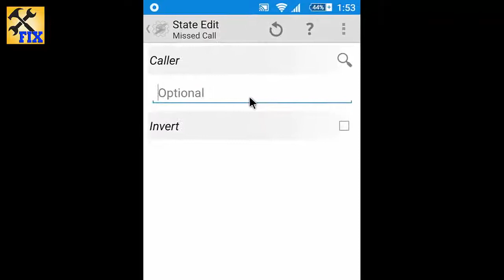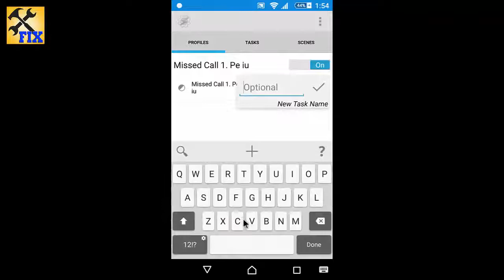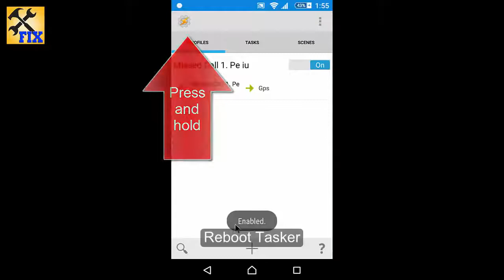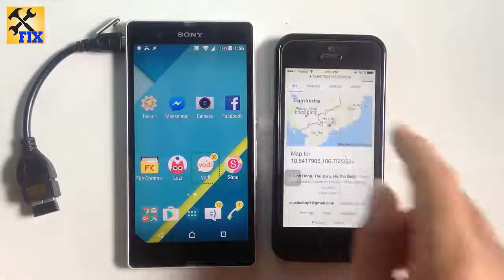How to track mobile number location simple Trick 2017.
This channel is about Knowledge & Entertainment.In this channel you learnt many things like how to make a video, how to design a logo, how to edit a picture & many many more.